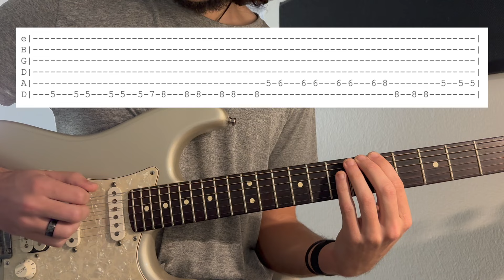Too Sweet - Hozier // Guitar & Bass Tab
To play this, you'll need to be in drop D tuning.

Note 1: At the end of the phrase of the tablature for the first part, I don't play the last two notes as depicted in the tab. You can play these notes and it will sound just fine, you can also walk the bass up and use hammer ons to get back to the 5th fret of the E string for the repeat.

Note 2: In the chorus section, the tab I've created doesn't show palm mutes in between each note. These definitely help give the bass-line it's "groove" so.. use this tab to get started! And then play along with the song itself to really feel into it.

Hope this helps you learn the tune!